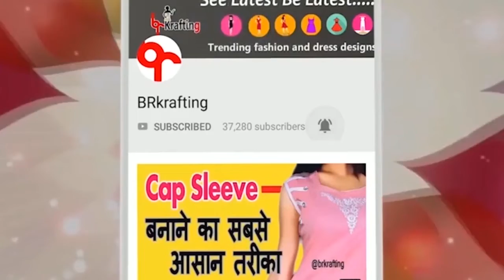how to make home slipper with waste febric,कार्ड बोर्ड और पुराने कपडे से बनाये घर पे पहनने के चप्पल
Hello friend welcome back  today i will show you a uniqe DIY of dres and home making video ,aaj ka video bhi winter special video hai jisme ham waste chizo se slipper Banana sikhenge,hope ye video apko pasand ayega like share subscribe jarur kre thnks for watching